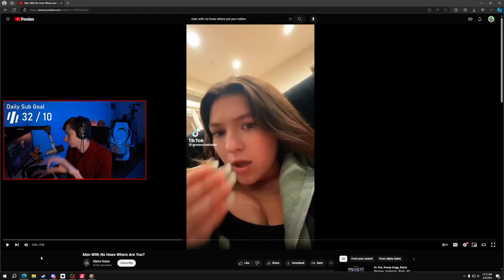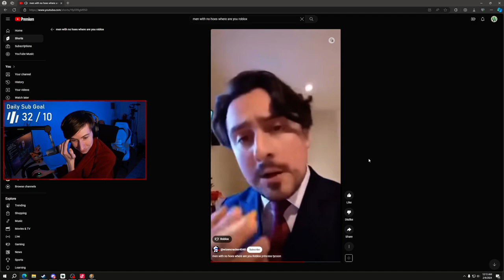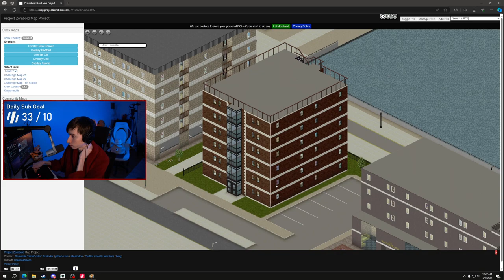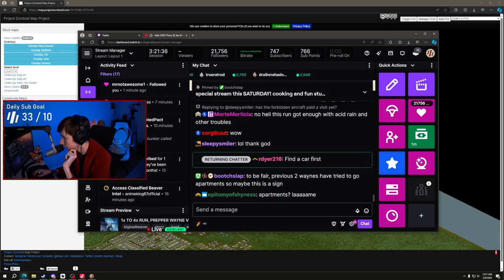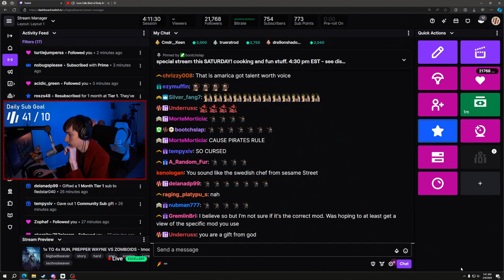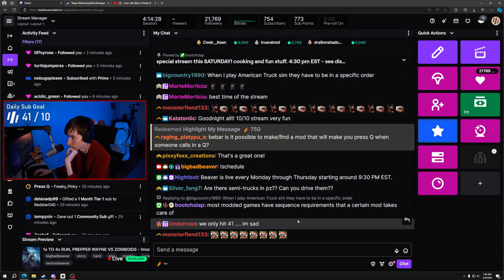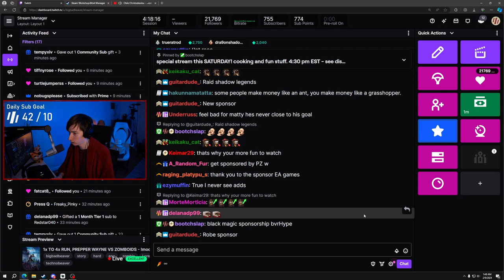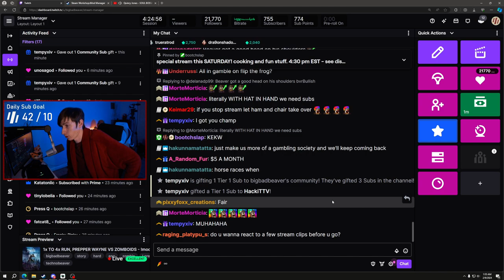SURVIVING THE NUCLEAR WASTELAND IN PROJECT ZOMBOID - PART 1 (FULL VOD)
Wayne has survived the nuclear apocalypse, but just because he made it through the initial blast doesn't mean the hardships are over. With the radiation, those unfortunate enough exposed to the elements have transformed into dubious little creatures, hungry for flresh. Coupled with unsafe drinking water and wild weather conditions, Wayne's journey in Project Zomboid will not be easy. How long will he survive?